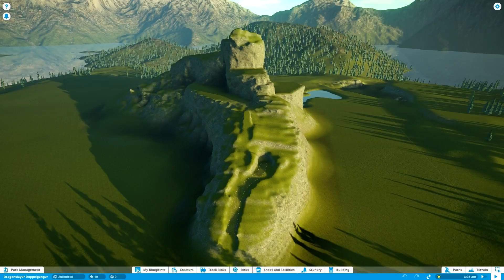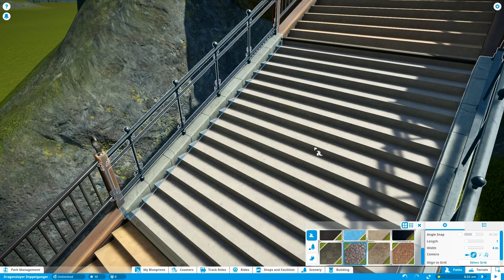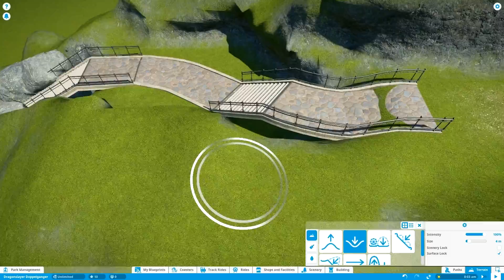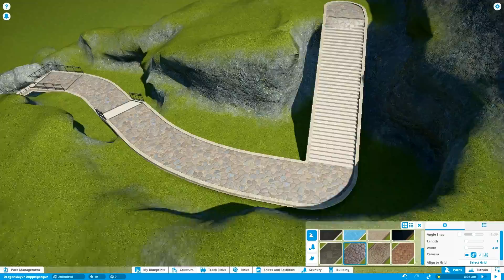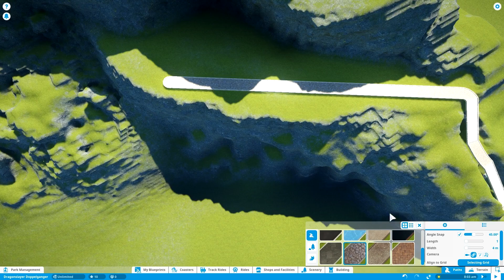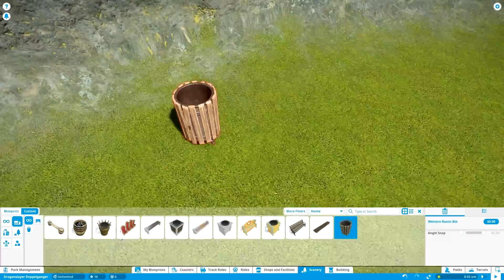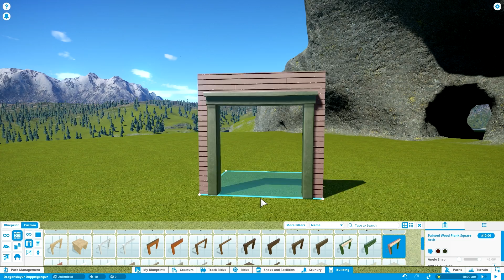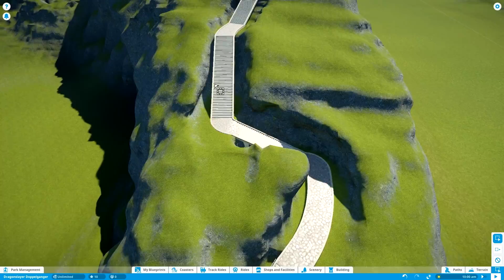Foxman Plays: Planet Coaster (Creative) - Ep. 3 - Stairway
If you think I'm spending a lot of time on this stairway, just wait until the next episode when we start making it look pretty.